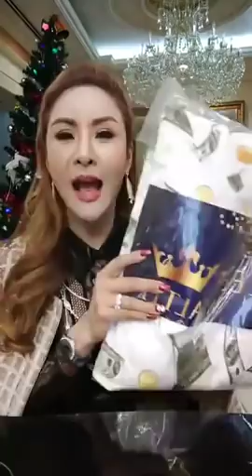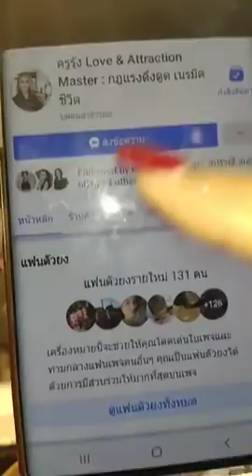3 วิธี วางแผน สั่งงานเงินปี 2020 - ครูรุ้ง Attraction Master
3 วิธี วางแผน สั่งงานเงินปี 2020!!!

Krurung_official
ไอจีหลักของเพจครูรุ้ง Love & Attraction Master : กฎแรงดึงดูด เนรมิตชีวิต